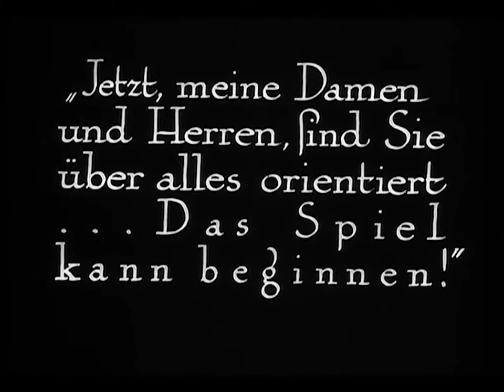"Il dottor Mabuse", 1922. Raccordi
In questa scena de "Il dottor Mabuse" ("Dr. Mabuse, der Spieler", r. di Fritz Lang, 1922, Germania) nella sala da gioco in stile art decò il croupier sale dal basso e invita a giocare al centro di una sorta di raggiera. Con un RACCORDO formale si stacca su un'altra scena in cui è in corso una seduta spiritica. Quel tipo di raccordo non è gratuito: serve a sottolineare il legame tra le due situazioni. In ognuna delle due Mabuse sta agendo avendo in pugno gli eventi.